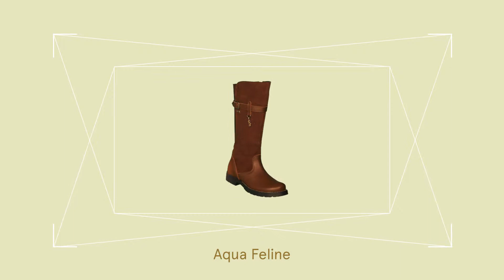Waterproof Boots AW15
Waterproof boots for Autumn/Winter 15 - take a look at our durable boots with breathable waterproof Aqua-rite linings for rainy days, with all the features and benefits.